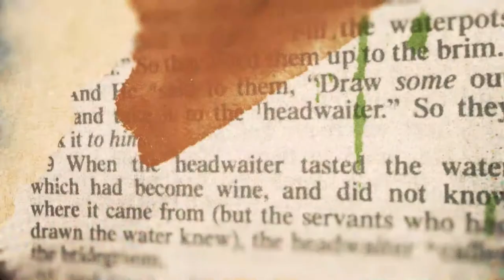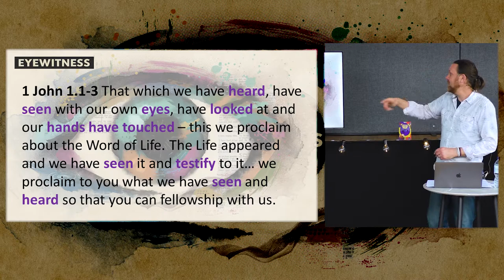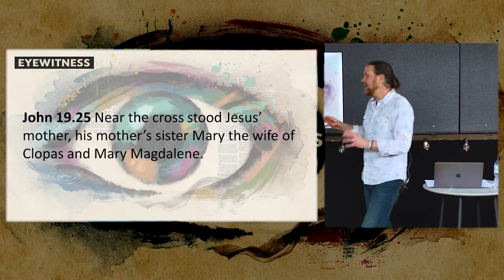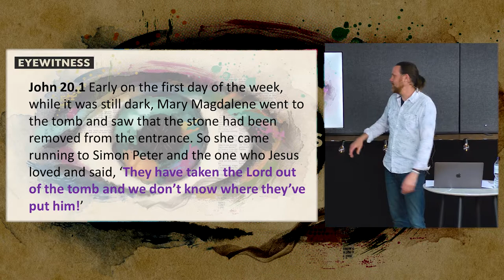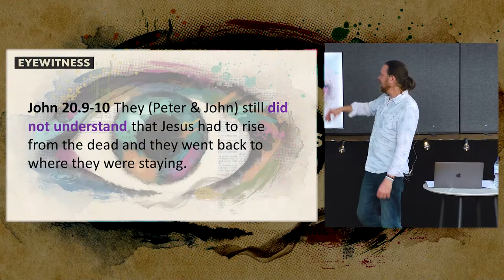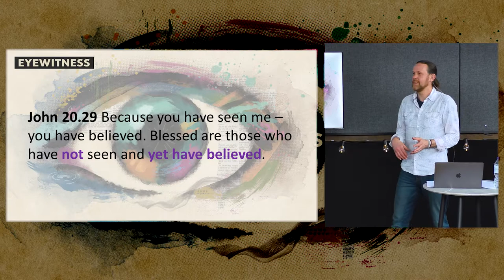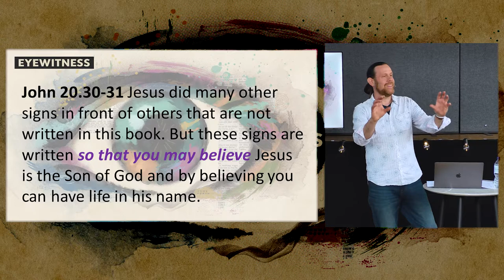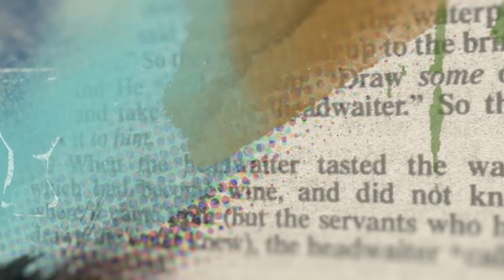EYEWITNESS #6 - Unbelievable? Easter Sunday / New Life Church / April 17 / Joel Tarbutton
Why should I believe the Easter story? It was unexpected and unbelievable to the first followers but something happened to change everything in their lives.

Find out more about what happened.

Join us this Easter as we discover what God is like by considering the EYEWITNESS account of John.

We want this message to be Helpful and Hopeful for you. This message is based on a series from NorthPoint Atlanta by Andy Stanley - used with permission.